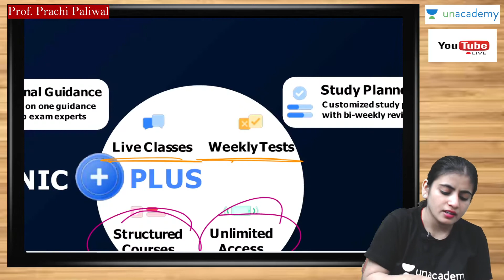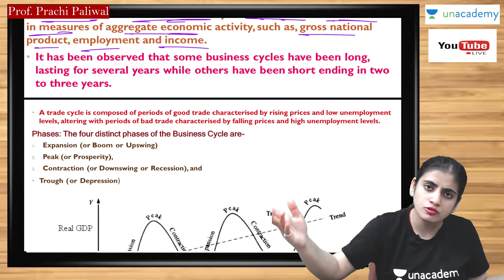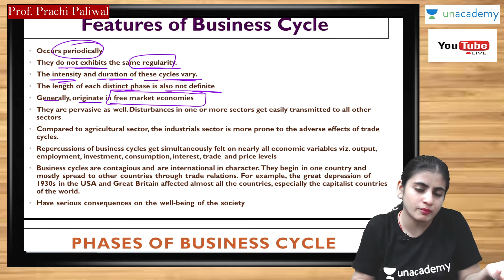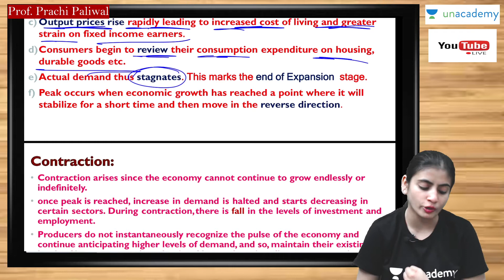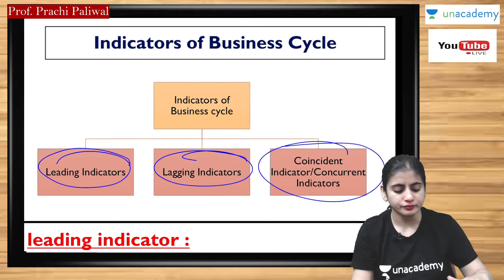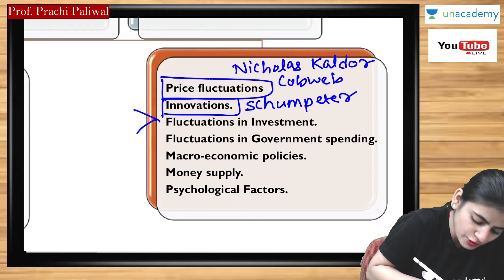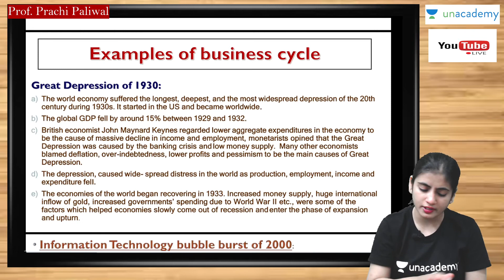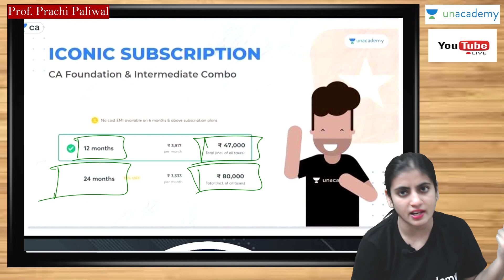Business Cycle | One-Shot Revision | English Batch | Prachi Paliwal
Welcome to CA Foundation English Channel, your one-stop solution for all CA Foundation Exams, India’s Top Educators will be teaching you daily on this channel. We will cover the entire syllabus, strategy, updates, and notifications which will help you to crack the CA Foundation exams

Prachi Paliwal and other Top Educators take classes on Unacademy App.

Unacademy Plus Subscription Benefits:
1. Learn from your favorite Educator
2. Dedicated DOUBT sessions
3. One Subscription, Unlimited Access
4. Real-time interaction with Educators
5. You can ask doubts in a live class
6. Limited students
7. Download the videos & watch them offline

Get the CA Foundation Iconic Advantage:
1. All Plus Subscription Features
2. Personal Coach
3. Study Planner & Bi-weekly Reviews
4. Dedicated Doubt Clearing Space
5. Personalized Test Analysis
6. Study Booster Sessions
7. Preparatory Study Material